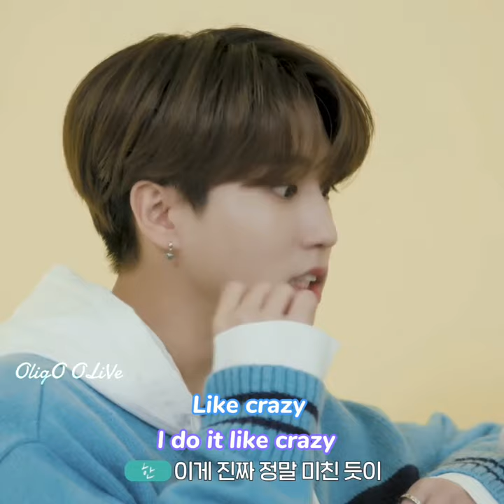Han used to be a gamer